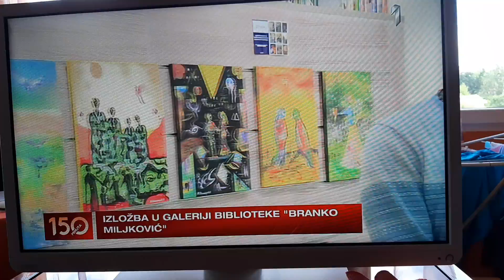Marko Ignjatijevic slikar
izlozba slika Dar na dar